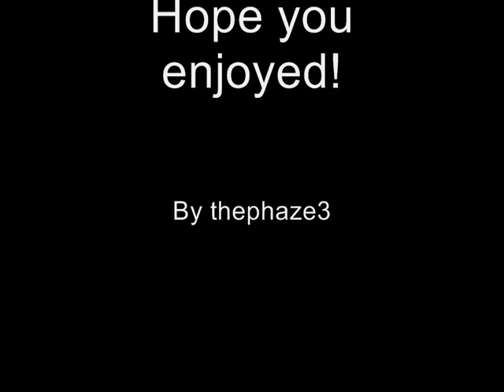Pacific Fighters (il2 1946) maxed graphics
il2 1946 maxed out graphics including perfect water!